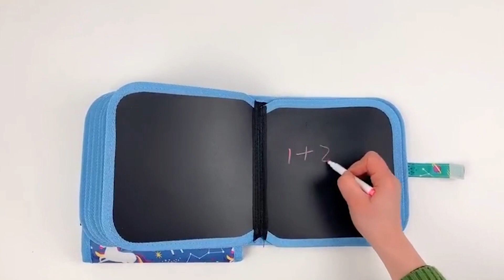Blessedtobee Kids Portable Drawing Book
Welcome to BlessedToBee, your premier online retail store for all things extraordinary! We are a passionate team dedicated to curating a unique collection of products that inspire joy, wellness, and a sense of purpose in your life.

At BlessedToBee, we believe in the power of positivity and the importance of finding beauty in the everyday. We handpick each item in our store with great care, ensuring that it aligns with our values of quality, craftsmanship, and sustainability.

From stylish home decor that transforms your space into a sanctuary to exquisite accessories that accentuate your personal style, we strive to bring you a diverse range of products that evoke happiness and leave a lasting impression. Whether you're searching for a thoughtful gift or a special treat for yourself, our carefully curated selection is sure to captivate your heart.

Customer satisfaction is at the core of our mission. We are committed to providing exceptional service, ensuring a seamless shopping experience from start to finish. Our knowledgeable and friendly customer support team is always ready to assist you with any questions or concerns you may have.

As a company, we are dedicated to making a positive impact on both our customers and the world around us. We actively seek out eco-friendly and socially responsible brands that share our commitment to sustainability and ethical practices. With each purchase you make, you contribute to causes that promote a better future for all.

Thank you for choosing BlessedToBee as your trusted online retail destination. We invite you to explore our collection and discover the joy of embracing a life filled with purpose, beauty, and gratitude. Join us on this inspiring journey, and together, let's celebrate the blessings that surround us.

Unleash Your Child's Imagination Anywhere 🎨✨ Our Kids Portable Drawing Book is the perfect companion for creative adventures on the go! Watch their imagination come to life with every stroke.